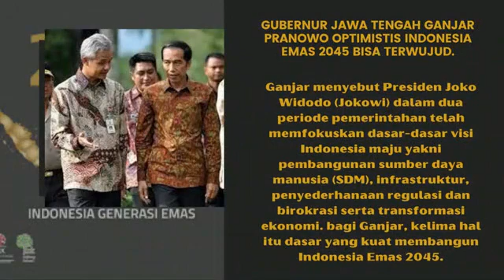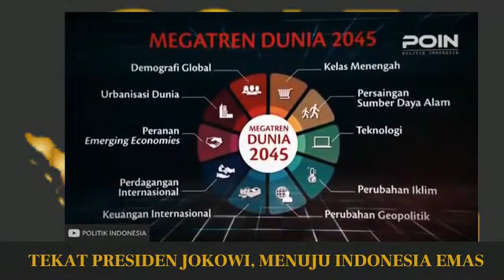presiden Jokowi bangun Infrastruktur dan SDM Indonesia emas 2045 terwujud